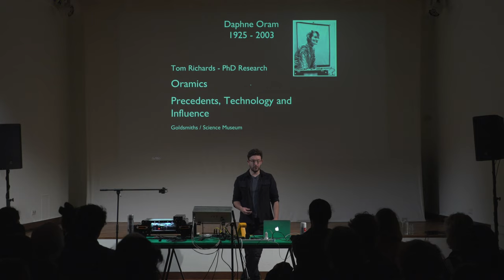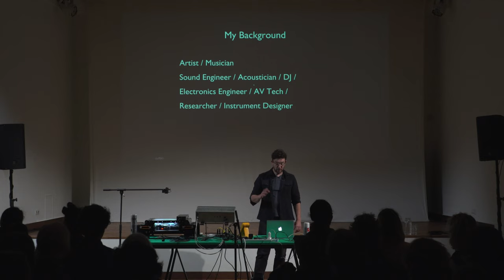Daphne Oram and the Oramics Machine Presentation by Tom Richards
n conjunction with the conclusion of the exhibition ‘Gödel, Escher, Bach’, we are delighted to announce that Tom Richards, the creator of the remarkable 'Mini-Oramics' installation featured in the exhibition, will deliver a presentation. We invite you to join us. This event is free and open to the general public.

Daphne Oram (1925 – 2003, UK) was a pioneering British composer, electronic musician, and the inventor of the Oramics Machine (1966). The Oramics Machine allowed Daphne Oram to synthesize and sequence sound by painting lines and other marks on glass slides and film strips. Oram invented it as a novel means of musical expression, one that enabled her to finely control and vary sounds in ways that surpassed the capabilities of audio tape manipulation, which was the primary method of electronic music production at the time.

The initial Oramics Machine was very large, comparable to that of a sizeable office photocopier, making it impractical to use for the majority of musicians. Tom Richards has constructed the Mini-Oramics machine (2016) as part of his doctoral studies focused on the works of Daphne Oram. The design of this machine is based on Oram's own ideas for a second version of her original invention, the Oramics Machine.

Several contemporary composers and sound artists, including Ain Bailey, James Bulley, John Lely, Jo Thomas, Ian Stonehouse, Rebecca Fiebrink, Shiva Feshareki, and Sarah Angliss, have had the opportunity to work with Tom’s Mini-Oramics machine to craft innovative compositions, providing insights into Daphne Oram's vision.

Tom Richards is an artist, instrument designer, musician, and DJ based in London UK.